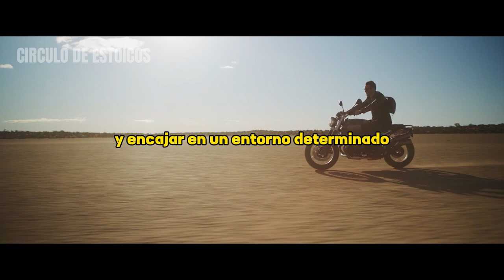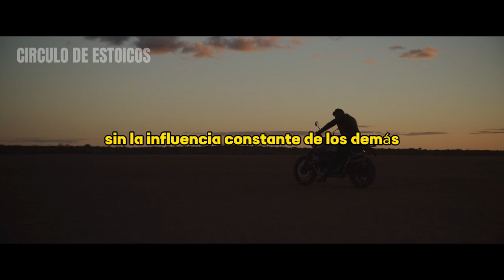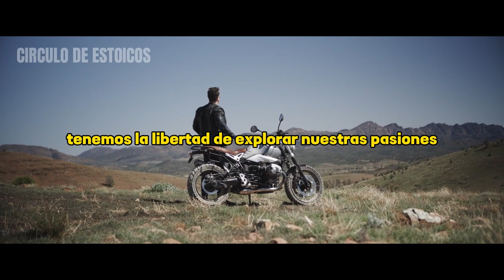EL PODER DE LA SOLEDAD SEGÚN EL ESTOICISMO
"El poder de la soledad: Cómo ser solitario puede brindarte fortaleza y empoderamiento"

En este cautivador video, exploraremos los fundamentos del estoicismo y cómo la soledad puede convertirse en tu mayor aliada para cultivar fortaleza y empoderamiento en tu vida diaria. Acompáñanos en este viaje introspectivo donde descubriremos las enseñanzas de grandes filósofos estoicos y cómo aplicarlas en nuestro mundo moderno.

Sumergirnos en la soledad puede resultar intimidante y desafiante, pero a través de estas enseñanzas atemporales, aprenderemos a abrazarla como una oportunidad para conocer más profundamente nuestras propias fortalezas y debilidades. Descubriremos que la soledad no es sinónimo de aislamiento, sino una poderosa herramienta para nutrir nuestra mente y fortalecer nuestra voluntad.

Exploraremos cómo la soledad nos permite desarrollar la autenticidad, reconectar con nuestra esencia y alejarnos de los ruidos externos que pueden afectar nuestra percepción y toma de decisiones. Encontraremos valor en la independencia emocional y cómo esto nos brinda una base sólida para enfrentar los desafíos de la vida con serenidad y resiliencia.

Descubriremos cómo utilizar nuestro tiempo en solitario de manera productiva y creativa, nutriendo nuestras pasiones y descubriendo nuevas habilidades.

Prepárate para transformar tus perspectivas y redescubrir tu poder interior a través de la soledad consciente. Únete a nosotros en este viaje emocionante hacia la fortaleza y el empoderamiento que solo la soledad bien entendida puede ofrecer.

¡No te pierdas este video imprescindible para aquellos interesados en el estoicismo y en alcanzar su máximo potencial personal!